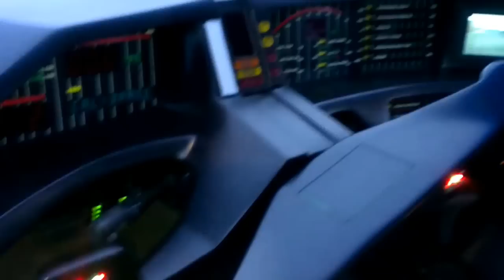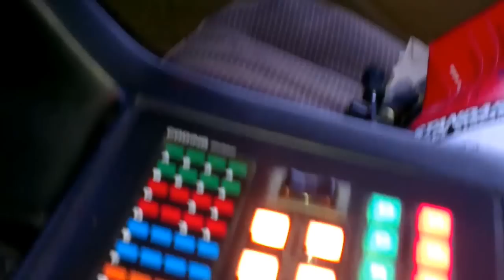new kitt taken out today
took new kitt out today and washed him will be changing nosecone and kirad parts soon